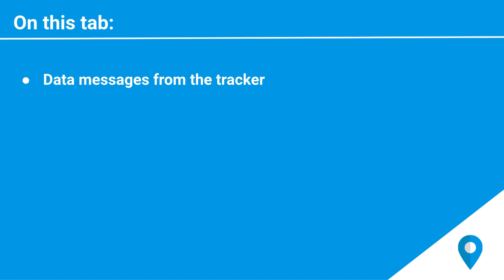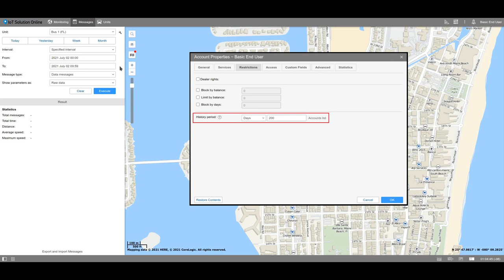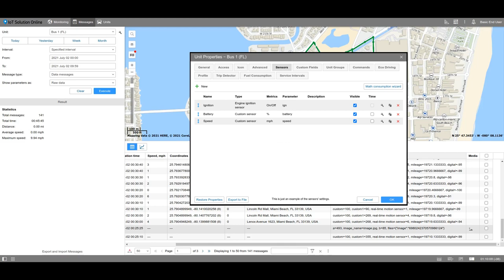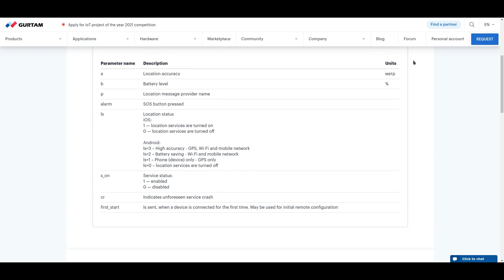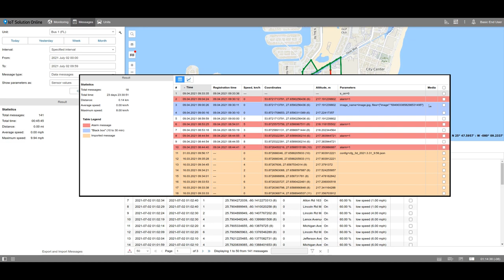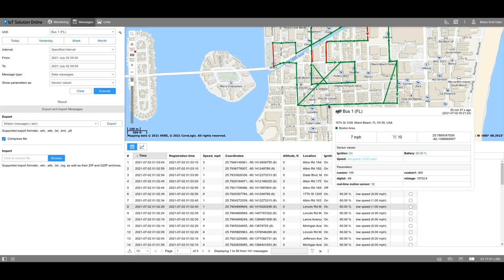Messages tab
In this video:

0:00 - Intro
00:22 - Messages tab settings
01:47 - Result field
02:03 - Messages table
04:48 - Chart mode
05:06 - "Show parameters as Sensor values" mode
05:16 - Colored messages
05:53 - Deleting messages
06:12 - Export and Import
06:52 - Messages on the map